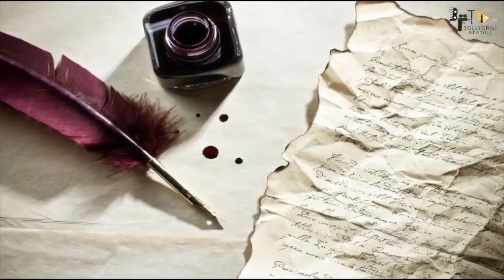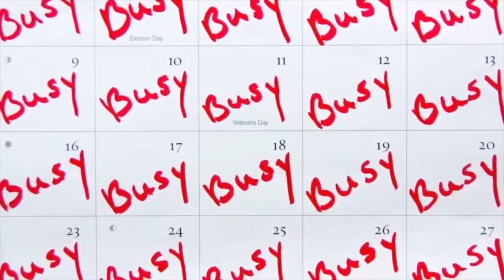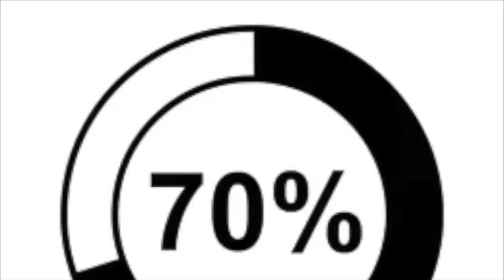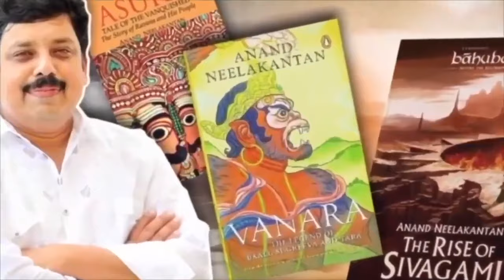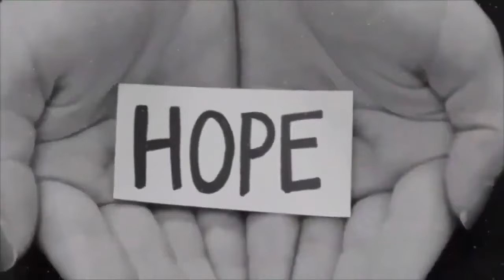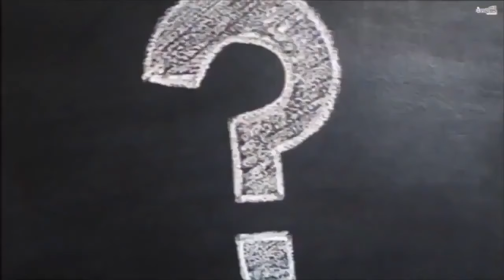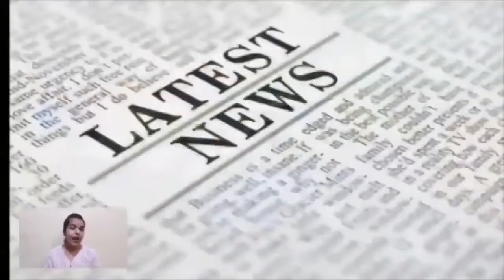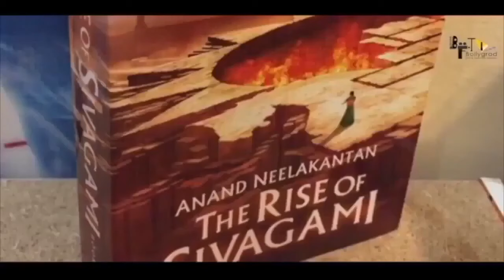Bahubali 3 | New Hindi Full Movie HD 4K Facts |Prabhas |Anushka Shetty|Tamannaah Bhatia|SS Rajamouli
Bahubali 3 | New Hindi Full Movie 4K Facts|Prabhas |Anushka Shetty|Tamannaah Bhatia|SS Rajamouli
Bahubali 3 Full Movie facts | Anushka Shetty | Prabhas | Tamannaah | S. S. Rajamouli |
Bahubali3FullMOVIE (Hindi) | Anushka Shetty | Prabhas | Tamannaah | S. S. Rajamouli | Fanmade

The most awaited trailer of the year is finally here. After years of wait, the second instalment to the Baahubali series is ready to hit the theatres. It's bigger, better & grander.

Baahubali3 - The Conclusion in cinemas on 28th April, 2025.
Presented by Karan Johar & AA Films

Baahubali 3 stars Prabhas, Rana Daggubati & Anushka Shetty.

salaar full movie in hindi dubbed 2022 new prabhas movie,